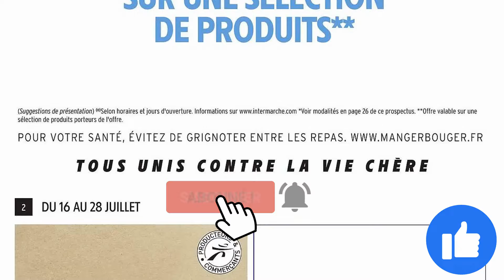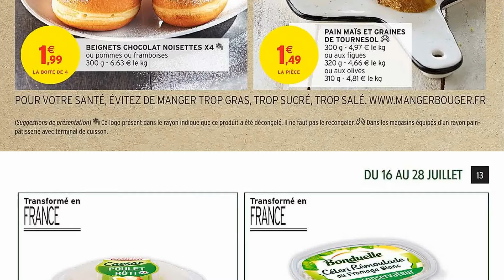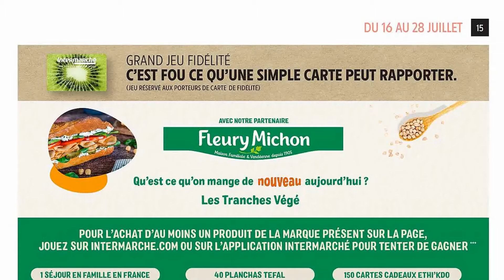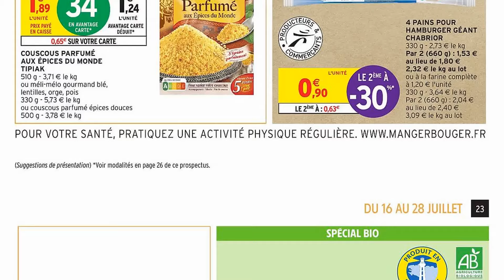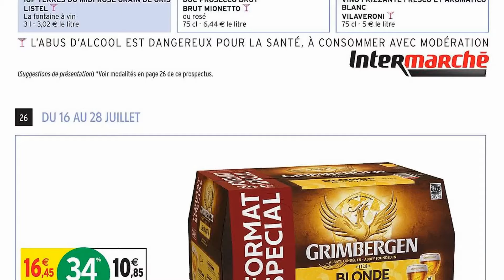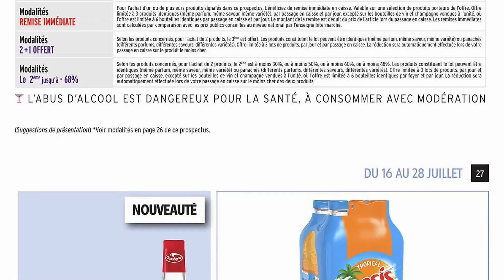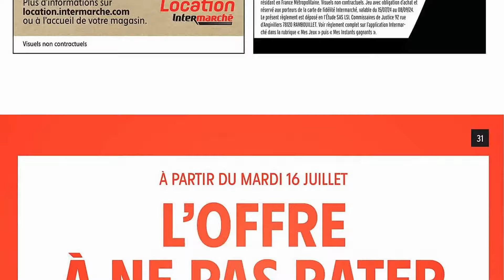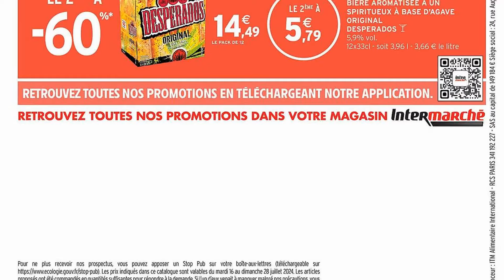catalogue INTERMARCHÉ du 16 au 28 juillet 2024 🔴 Arrivage - FRANCE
🛒🛒NOUVEAU catalogue chez 📍INTERMARCHÉ📍 du mardi 16 au dimanche 28 juillet 2024 en FRANCE!